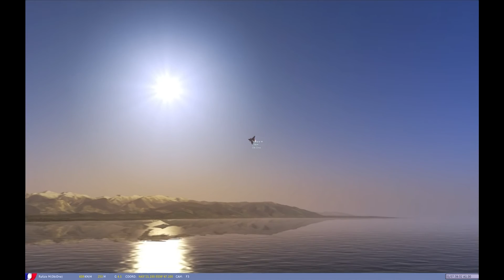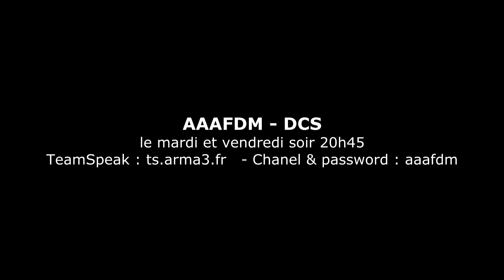DCS : Test Rafale